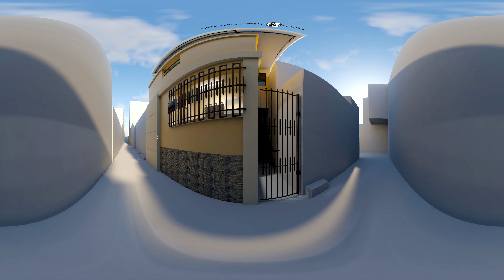Photorealism 3D Autodesk Maya 2020 model & rendering architectural street visualization 360 (4K UHD)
Photorealism 3D street exterior house visual Design rendered
Created By: Enrick Santos